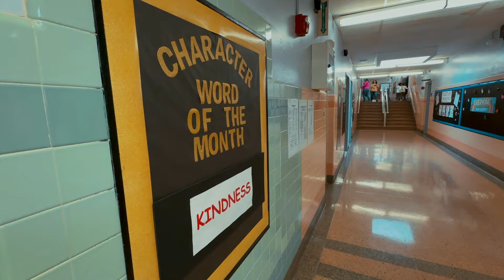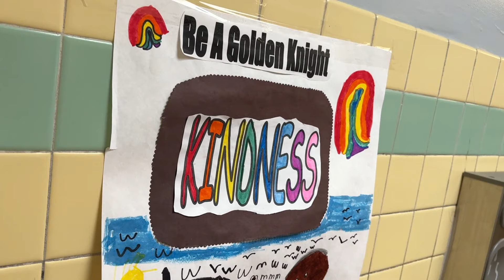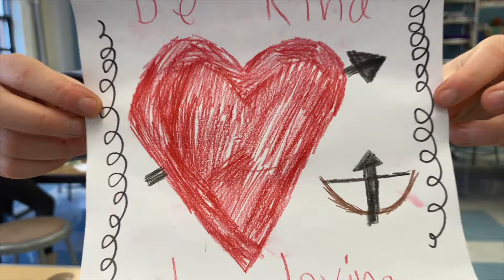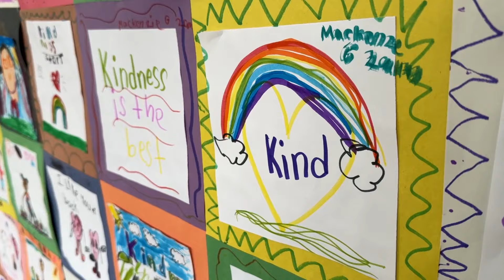Golden Spotlight: George W. Miller Elementary Great Kindness Challenge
It is cool to be kind! For the January Golden Spotlight, we head over to George W. Miller Elementary to check out the "Great Kindness Challenge." For an entire week, there were events and activities aimed at nurturing kindness and empathy among the#NUFSD community.